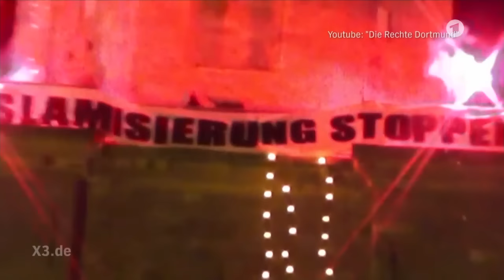NNN: Nazis auf dem Kirchturm | extra 3 | NDR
Da wird dem Fööhrer der Scheitel lockig. Neonazis haben in Dortmund einen Kirchturm bestiegen, sich dort verbarrikadiert und Parolen skandiert. Hallo? Nazis besetzen doch Länder und keine Kirchtürme.